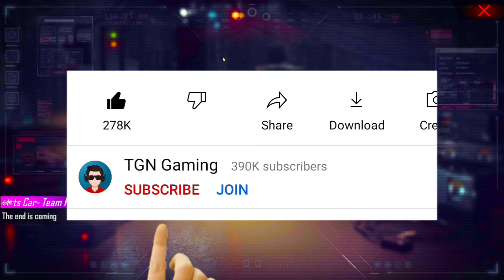HOW TO CLAIM HEIST SPORT CAR SKIN | HOW TO GET SPORT CAR SKIN IN FREE FIRE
Video Topic :-

Peace🎗

Video Topic :-

Peace🎗